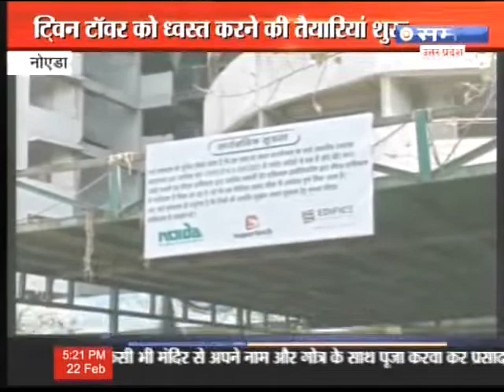नॉएडा में सुप्रीम कोर्ट ने आदेश दिया टॉवर ध्वस्त करने का आदेश